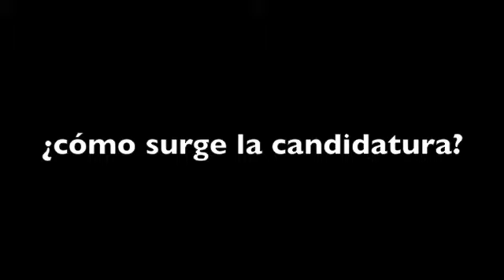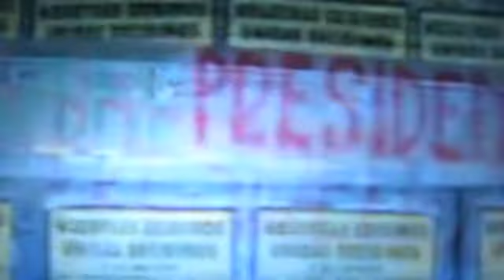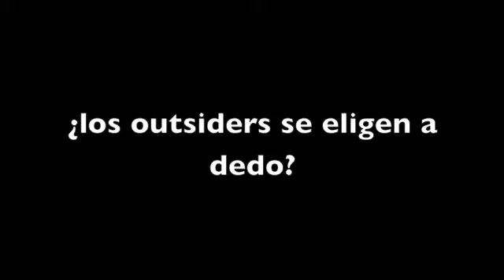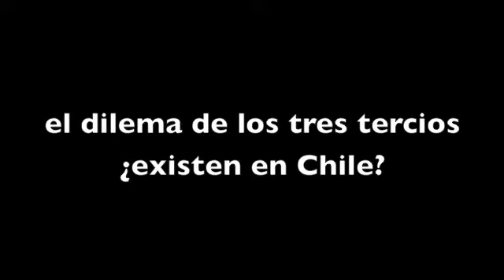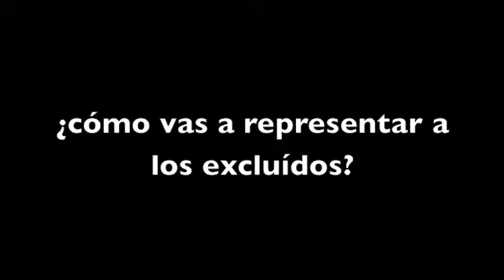CURVAS TV: Entrevista PAMELA JILES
PAMELA JILES es candidata a la presidencia de Chile. Hablamos 80 minutos con ella y quedaron 8. Cuenta su visión de Chile de hoy (marzo de 2009).